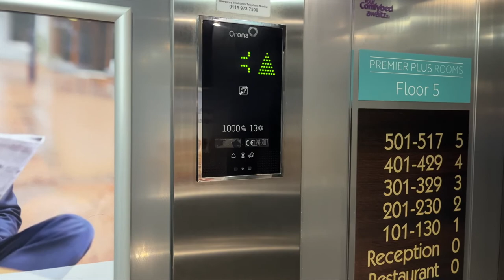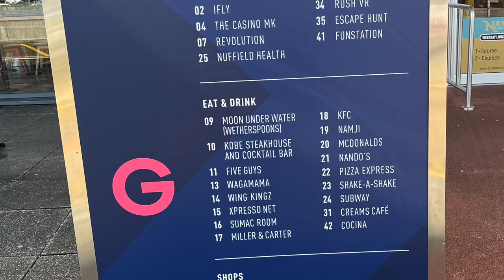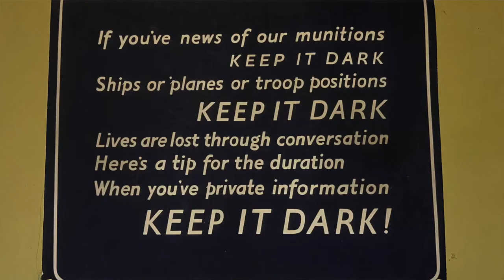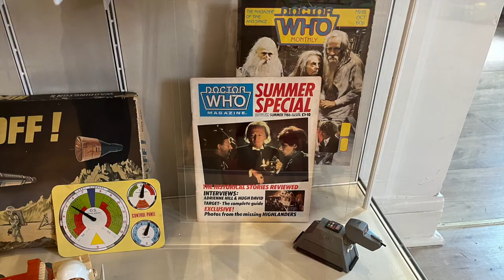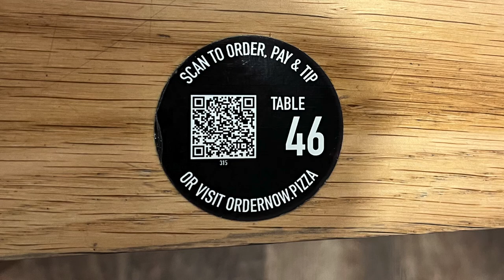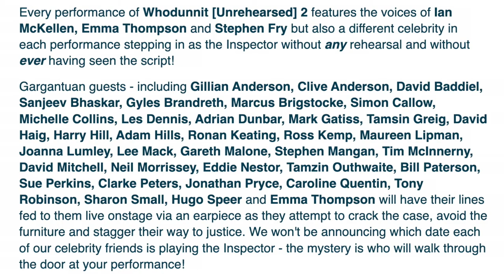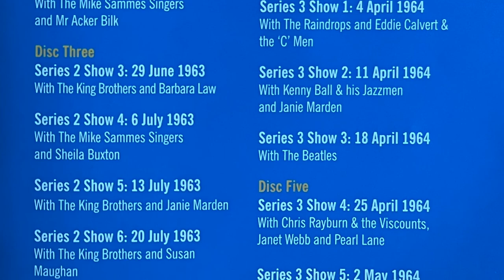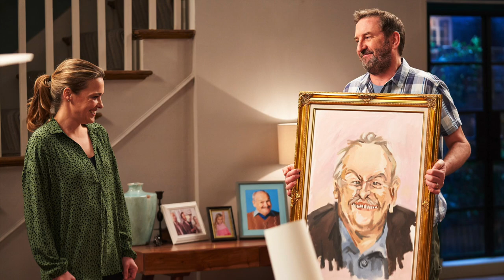Milton Keynes & March 2022 Favourites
Welcome to my special video for this month. Now that things have opened up again, I've had my first little getaway, spending a week in Milton Keynes to explore some of their museums and attend a musical. So this video is mainly a vlog from my trip,  but I've also included a few updates about the entertainment I've been enjoying as usual. None of this is sponsored or gifted, and all opinions are my own. So I hope you enjoy!

*Milton Keynes*

0:00 Milton Keynes Introduction

4:05 Local Shopping & Navigation

5:24 Premier Inn Fire Alarm

6:41 Bletchley Park

10:28 Milton Keynes Museum

13:32 The National Museum Of Computing

15:45 We Will Rock You - The Musical

*London*

17:34 Whodunnit Unrehearsed

22:00 Big Ben

*Other Entertainment*

22:24 Line Of Duty

24:19 Three Flavours Cornetto Trilogy

27:06 Morecambe & Wise
BBC DVD Box Set

28:04 Other Comedy

29:46 Conclusion